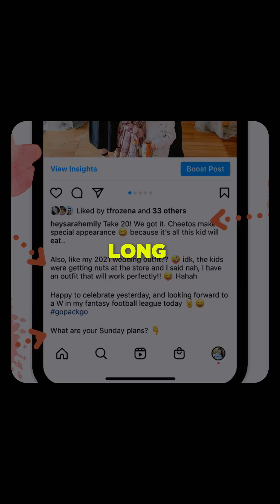Want to Post Every Day? Use These Tools...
The hardest part of content?
Consistency.

You don’t need more ideas.
You need a system that helps you create, schedule, and repurpose—without burning out.

Here are the tools that make consistency doable:

🔹 Notion or Trello — Organize your ideas and content calendar
🔹 Grammarly or Hemingway — Polish your writing
🔹 Descript or CapCut — Edit short-form videos fast
🔹 Canva or Figma — Design clean, scroll-stopping visuals
🔹 Later or Buffer — Schedule your posts and stay ahead
🔹 Google Sheets or Airtable — Track performance, spot trends
🔹 ChatGPT — Brainstorm, outline, even rewrite content faster

The creators who win aren’t just “inspired.”
They’re equipped.

Consistency isn’t about motivation.
It’s about using the right tools—and actually using them.